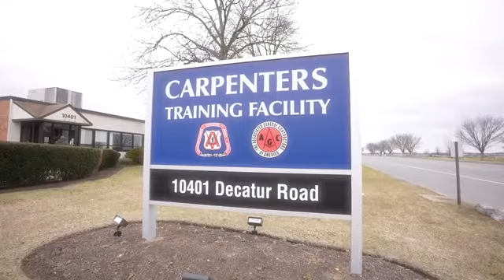CARP Overview for Contractors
CARP Overview